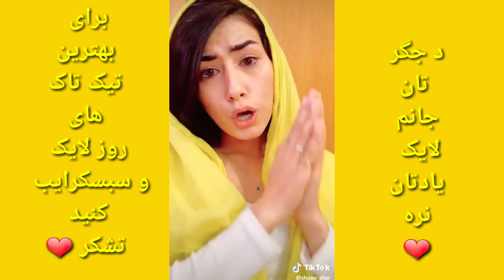✌❤بهترین تیک تاک های شوی شار✌❤